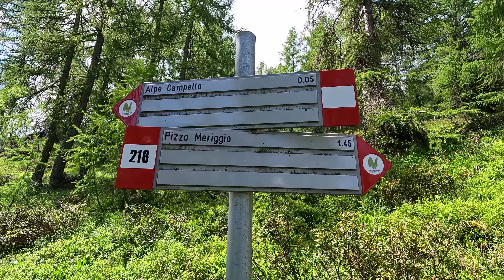ESCURSIONE al PIZZO MERIGGIO 2358m dai CAMPELLI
Escursione al Pizzo Meriggio 2358m con partenza dai Campelli in Albosaggia. Trekking non troppo impegnativo con camminata in cresta finale per raggiungere la croce.

➡️ TI PIACE LA MUSICA DEL VIDEO? --

🔴 ATTREZZATURA VIDEO
- iPhone 12